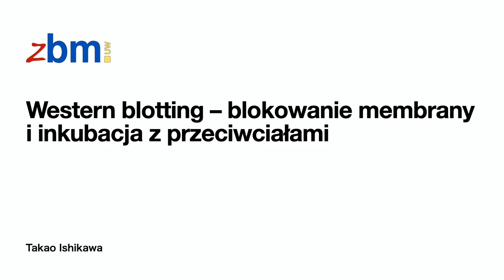Western blotting: blokowanie membrany i jej inkubacja z przeciwciałami